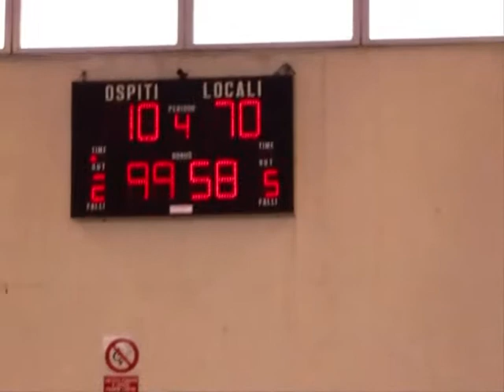Torneo Pool Basket Udine - Laipacco 7 novembre 2010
Quadrangolare esordienti 1999:
Laipacco Udine
Ardita Gorizia
Codroipo Basket
Azzurra Trieste

1° Classificata Azzurra Arco-tigrotti Trieste